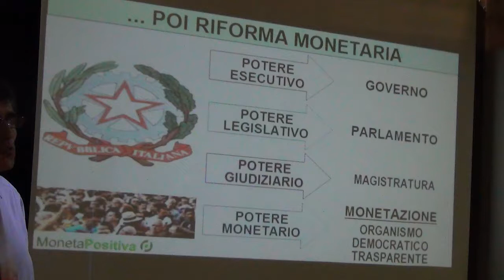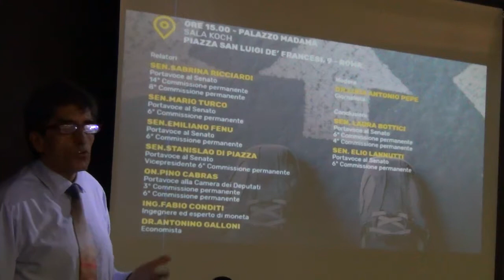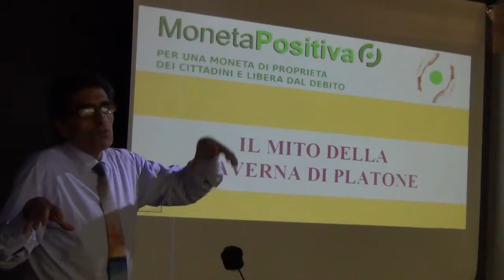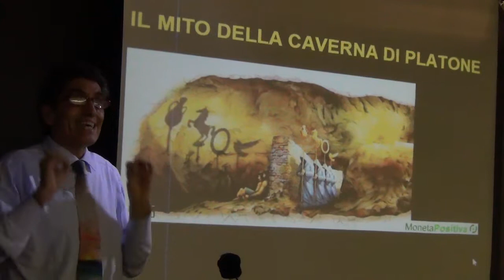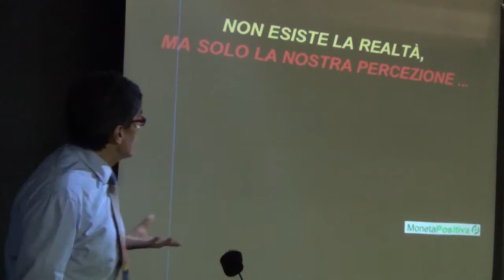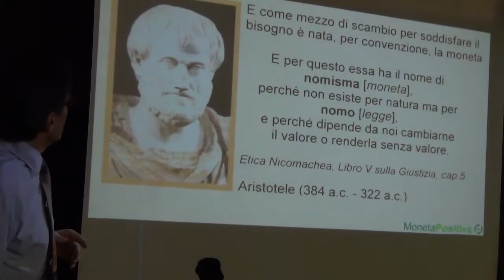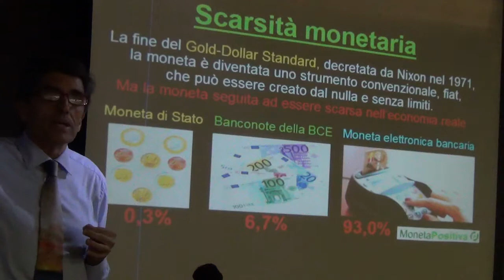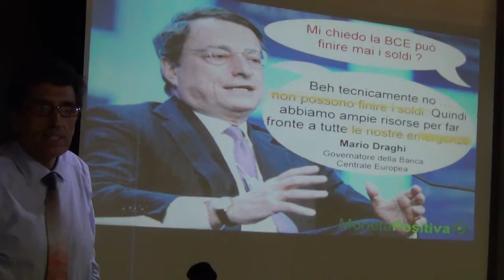Fabio Conditi 2/4 Rivoluzione monetaria - Ancona 19-10-19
Fabio Conditi 2/4 Rivoluzione monetaria - Ancona sabato 19 Ottobre 2019
Il primo evento della nuova stagione ci porta su terreni fertili ed affronta il tema dei temi: LA MONETA SOVRANA.  Chi mastica qualcosa di politica capirà la grande importanza storica di questo argomento, non staremo qui a ripeterlo. Intanto, negli ultimi mesi abbiamo sentito parlare molto di Franco FCA, mini-bot, moneta complementare, ognuno di questi meriterebbe un evento a parte. Noi invece abbiamo deciso di parlarvi di MONETA POSITIVA. Che cos'è? Per scoprirlo guardate questo incontro con Fabio Conditi, tenutosi il 19 ottobre 2019 all'Accademia di Babele (ex Fiera della Pesca) di Ancona.